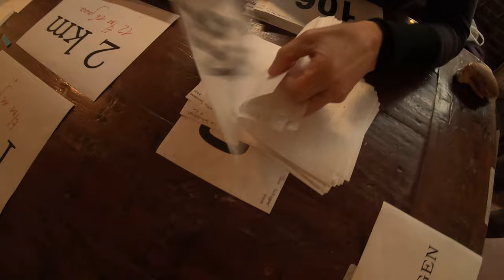Rietplasrun 2020 - Running Match filmed with GoPro Hero 7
A stormy, wet, still with the flu (sorry for that), but satisfying running match of 8km filmed with a GoPro Hero 7 Black headcam.